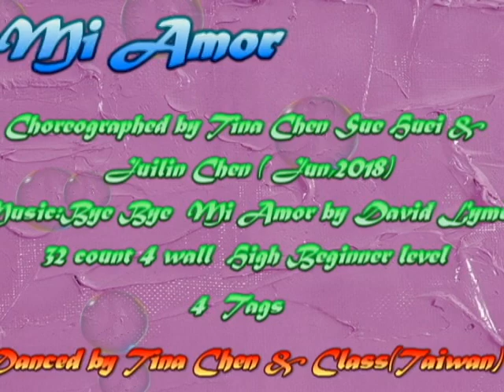Bye Bye Mi Amor - Line Dance (Tina Chen & Juilin Chen - Jun,2018)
I thank all the old rain on my support and encouragement!
Please correct old rain to old friends!!
Bye Bye Mi Amor
Choreographed by Tina Chen Sue Huei & Juilin Chen(Jun,2018)
Music:Bye Bye Mi Amor" (Radio Version) by David Lyme
迪斯可歌曲 再見我的愛
4 Tags